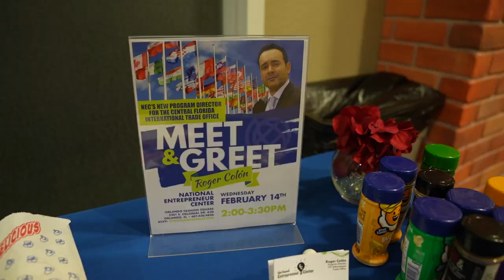Meet Roger Colon: Central Florida International Trade Office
We're so excited to have Roger Colón as the new head of the Central Florida International Trade Office.

We celebrated with a Meet n Greet and Popcorn Party!